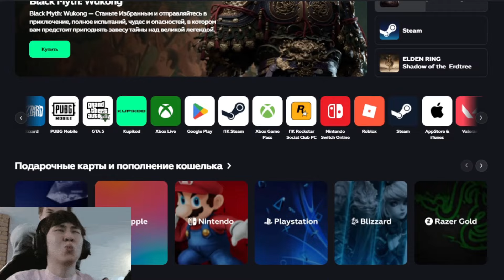🔴НАВИ ОТКРЫВАЮТ ПЛЕЙ-ОФФ/NaVi vs Tundra/PGL Wallachia S2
🔴Стримы матчей и записи полных игр  тут -    / @dotaburger